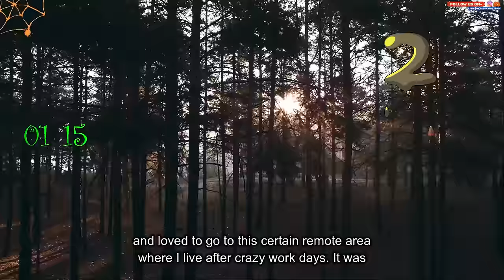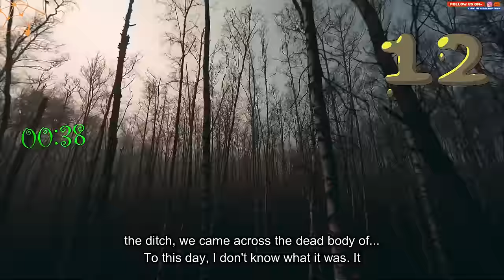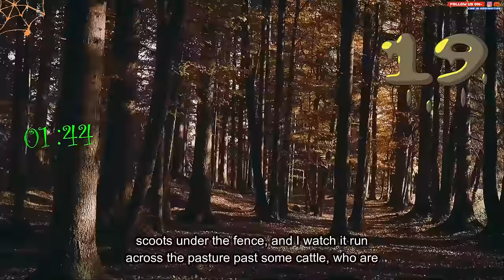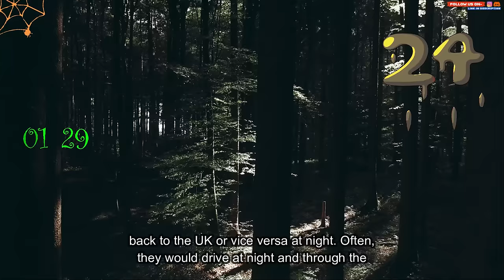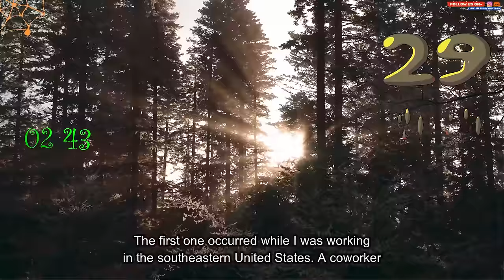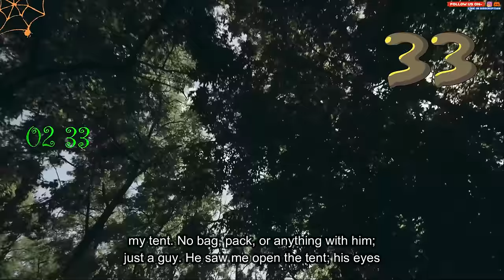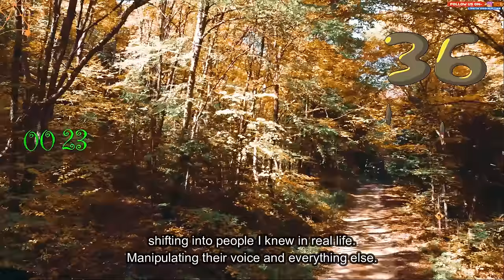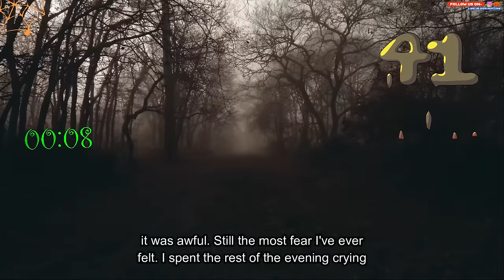Outdoor people, campers, and hikers. What was the most bone-chilling thing you've seen in the woods?